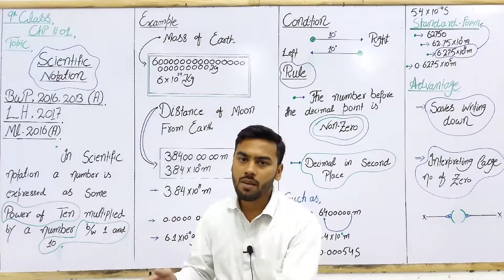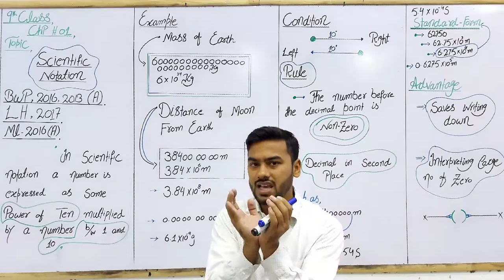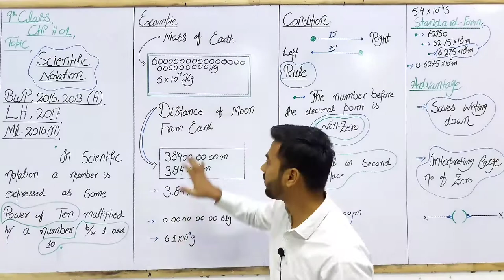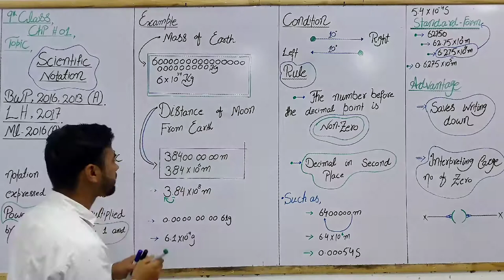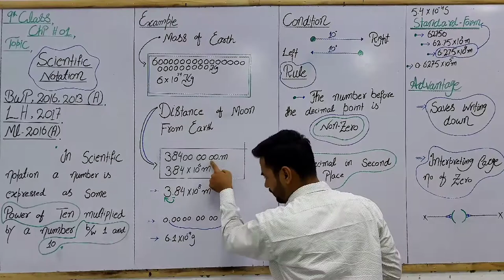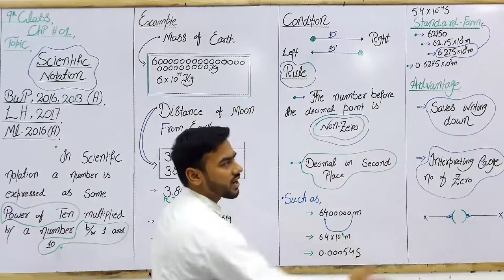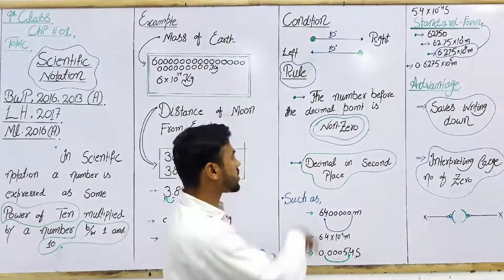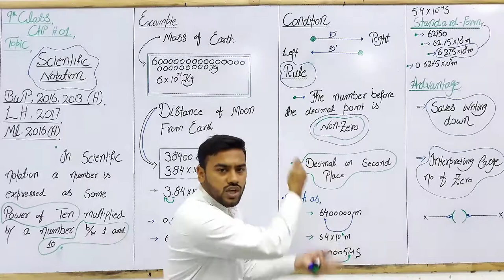Scientific Notation | Chapter no 1 | 9th class Physics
.Brilliant Physics.